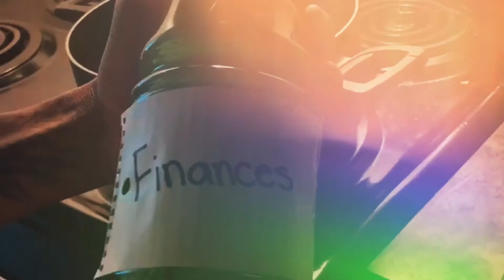Captain TREhab - Self Love 💙